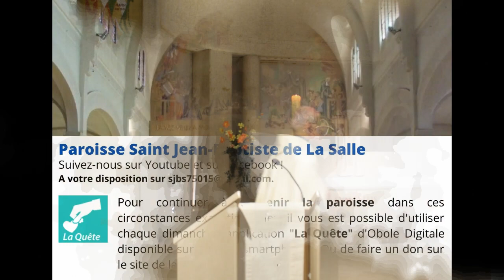Homélie du 13 mai 2020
Soutenez la paroisse !  Participez à la quête

Pour continuer à soutenir la paroisse dans ces circonstances exceptionnelles, il vous est possible d'utiliser chaque dimanche l'application "La Quête" d'Obole Digitale disponible sur tous les smartphones. Ou de faire un don sur le site de la paroisse